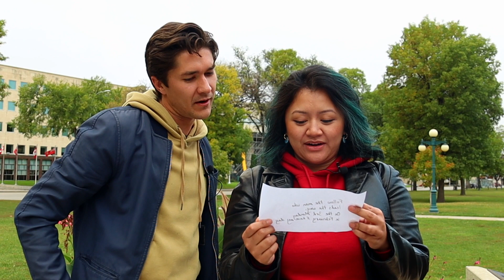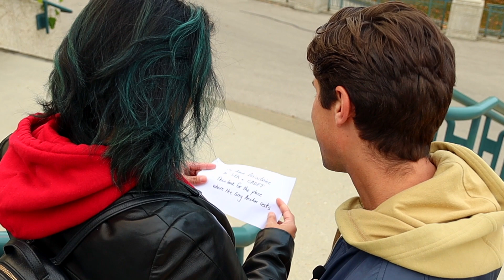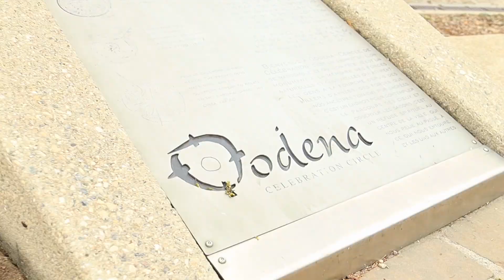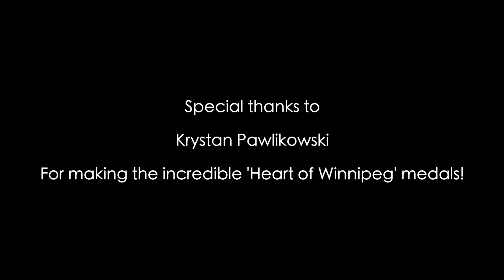Winnipeg Treasure Hunt!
I sent 2 friends of mine on a adventure through the Heart of Winnipeg to find a Treasure! They had to solve riddles, encounter strangers and even fend off pirates in order to complete this quest!

Special Thanks to:
Kenton Dyck
Victoria Exconde
Ron Plenert
Jenny Gates
Tracy Marchuk
Tim Haughian

Written and Directed by Paul Plett

Shot and Cut by Kieran Peters